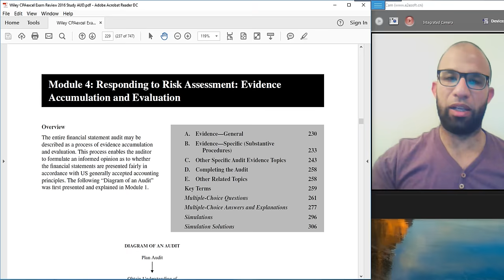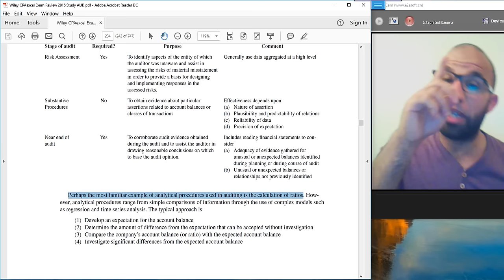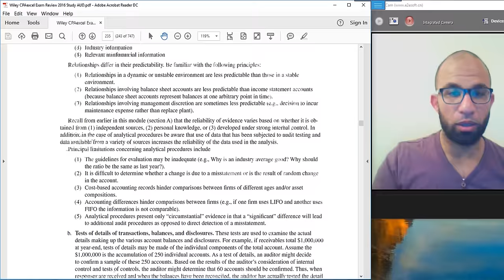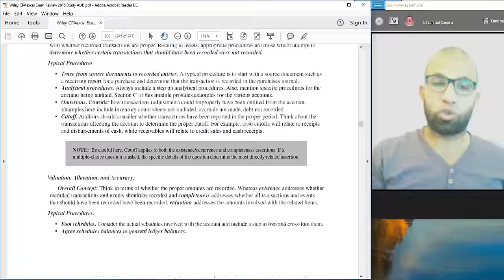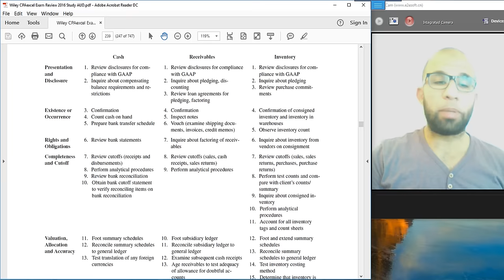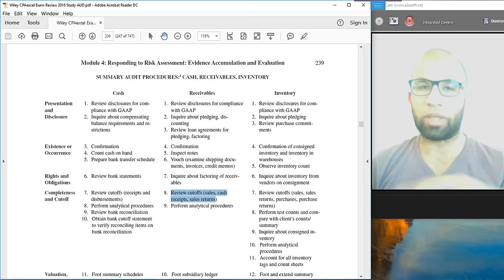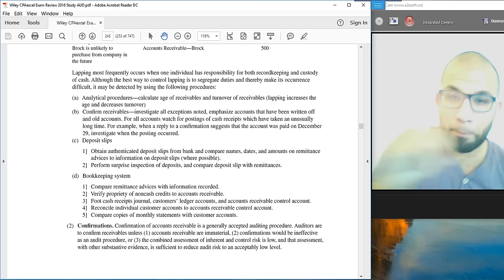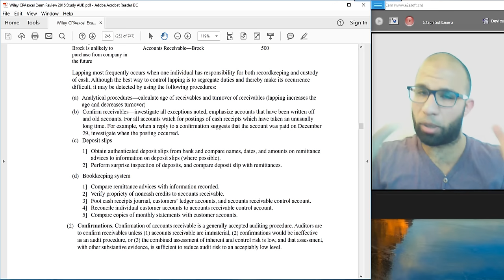CPA - Audit - Lec 11 - Module 4 - الحصة الحادية عشر من مادة المراجعة - الفصل الرابع